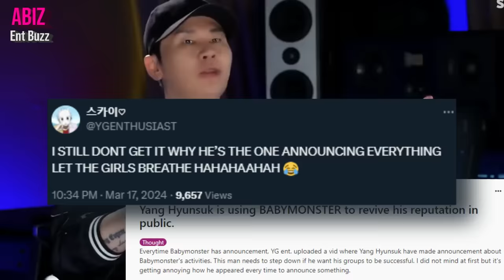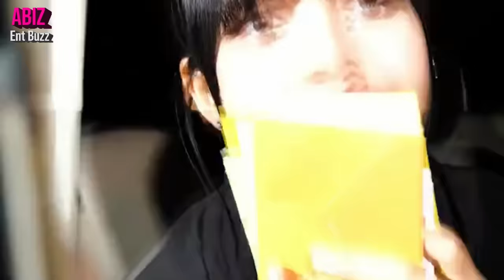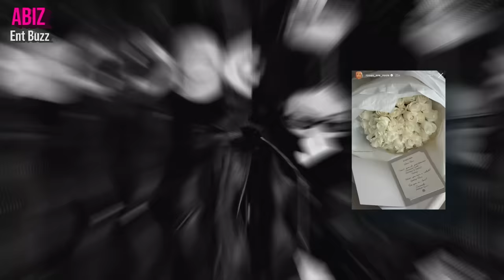Jennie's suddenly M0CKED for recording JN1, Lisa's being protected more, Rosé NYC, Jisoo Dyson event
Jennie's suddenly M0CKED for recording her upcoming album solo JN1, Lisa's being protected more by LLoud's bodyguards, Rosé heading to NewYork for Rimowa event, Jisoo attedning Dyson event in Seoul, Babymonster tracklist, title track Sheesh, b-side Like That, Ahyeon comeback...